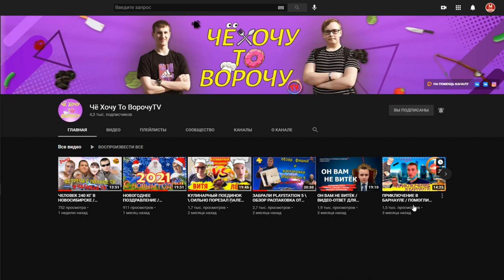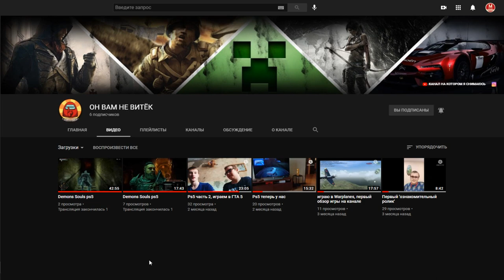Моды на Как Достать Соседа №30 - Как Достать Блогера и Модярище